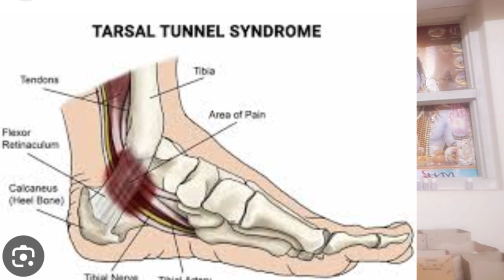ऐडी़ का सूजन /बैचेनी# Heel pain cure, सुबह उठते ही ऐडी़ का दरद,# Heel Spur की दवाई,ऐडी़ मे हड्डी बढन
ऐडी़ का सूजन,बैचेनी,Heel pain cure,ऐडी़ मे हड्डी बढना,सुबह उठते ही ऐडी़ का दरद#Heel spur की kya homoeopathic dawa hogi ye jankari dunga